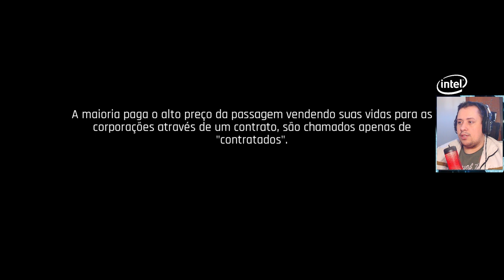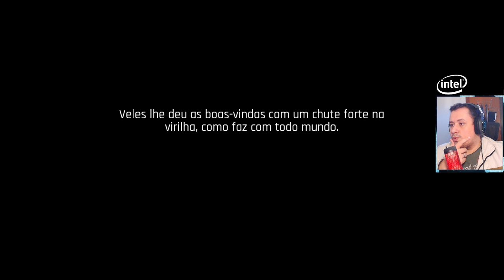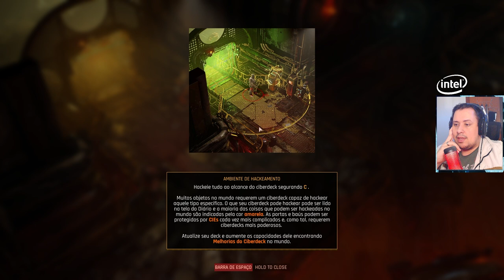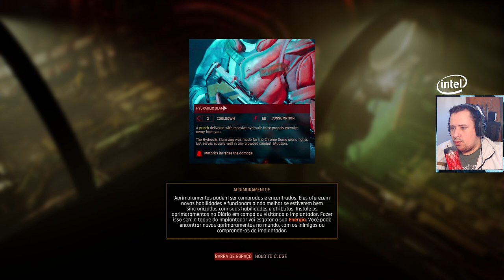O CYBERPUNK QUE PRECISÁVAMOS? The Ascent, o Início de Gameplay em Português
Foi lançado hoje o game The Ascent, RPG de ação ambientado em um universo Cyberpunk e no vídeo de hoje vocês conferem o início de gameplay desse jogo insano. Será este o Cyberpunk que merecemos? Vem ver!

Nosso PC Gamer:
VGA: NVIDIA GeForce RTX 2080ti
Proc: Intel Core i5 10600k 4.1Ghz
Mobo: Asus Z490M Plus
Microfone: HYPERX QuadCast
SSD: TeamGroup T-Force Delta 500gb
Fonte: Corsair TX850 W